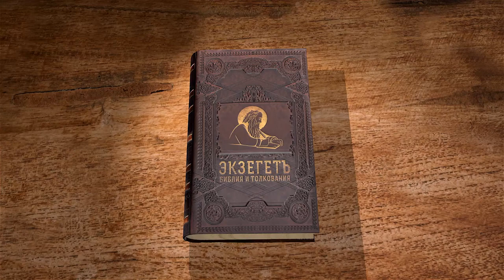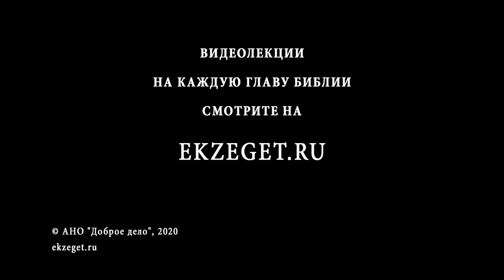Книга Иисуса Навина. Глава 7. Андрей Десницкий. Ветхий Завет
В 7 главе речь идёт о захвате Иерихона. Бог повелевает сжечь все - и людей, и их вещи, оставив только металл, предназначенный для скинии. Но некоторые от иудеев нарушают Божье повеление и оставляют себе имущество хананеев. За это Бог наказывает их, и они терпят поражение при захвате аморейского города Ая.